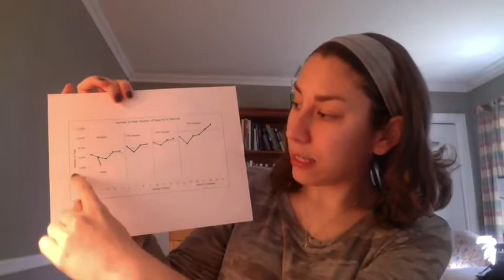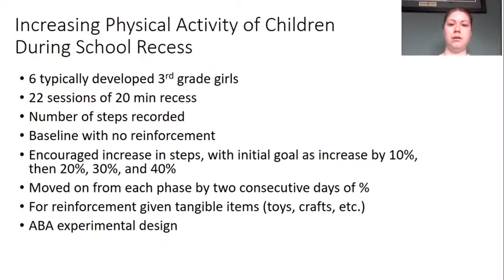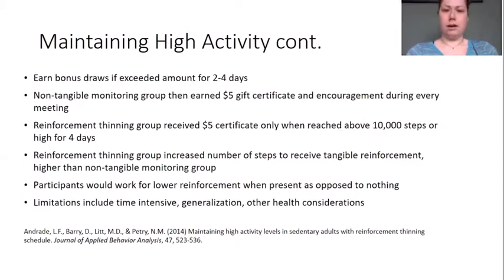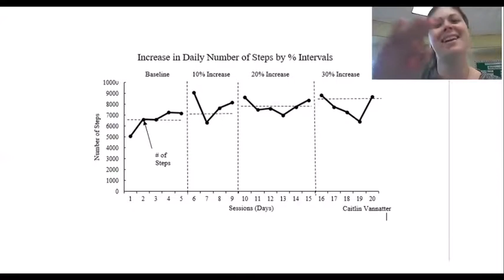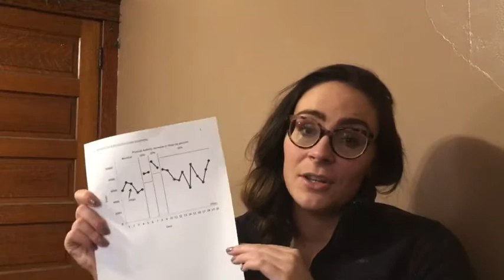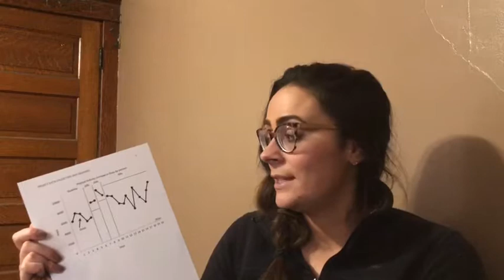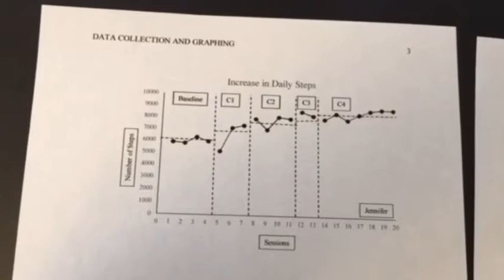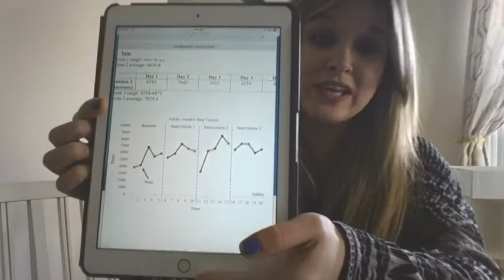611 Video Presentation Physical Activity